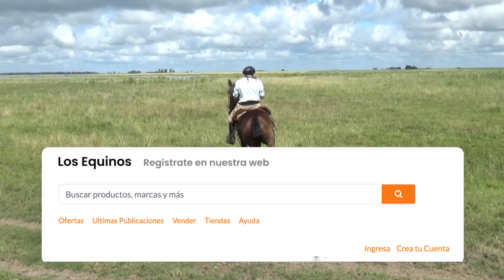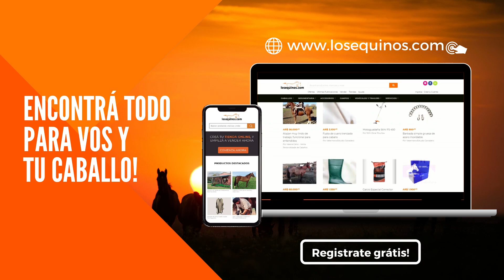Caballo Picazo de trabajo de muy buen andar $100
Muy manso y de muy buena rienda, excelente y garantido, liberal en su andar. Para jinetes con un poco de manejo, caballo de trabajo de poncho y de lazo, completo, sirve para paseo, marchas, cabalgatas, etc. Tiene 1.51 de alzada y de 6 años. Lo pueden venir a probar cuando quieran. Se entrega con la documentación al día. Está en Dolores. Pcia. Bs. As.
Consultar por fletes compartidos en todo el país.